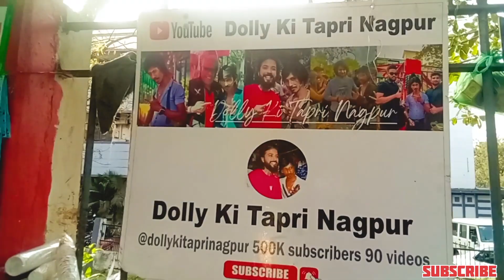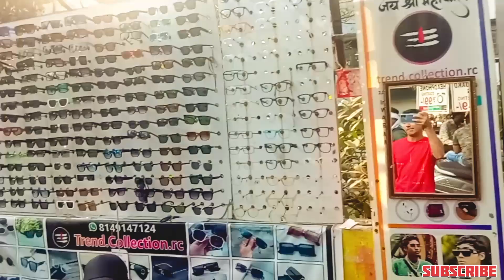Dolly Ki Tapri Nagpur || Dolly Chaiwala Nagpur || Dolly Chaiwala Nagpur Vlog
Queries -
dolly ki Tapri
dolly chaiwala Nagpur
dolly ki Tapri Nagpur
dolly chaiwala celebrity
dolly chaiwala lifestyle
dolly chaiwala video
dolly ki Tapri video
dolly ki Tapri vlog
dolly ki Tapri Nagpur Vlog
dolly meet with bill gates
dolly with Bill gates
dolly ki Tapri Vlogs
dolly ki Tapri Nagpur location
dolly ki Tapri Nagpur me